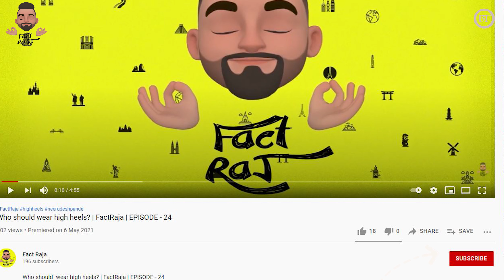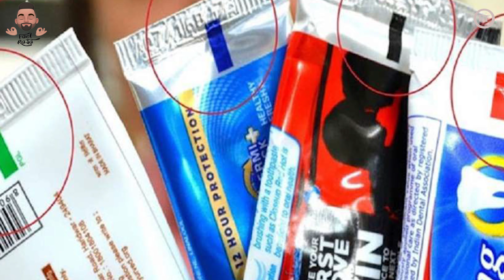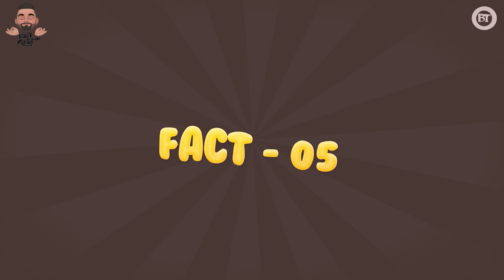STARK ENTERPRISE IN CHINA | FactRaja | EPISODE - 26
STARK ENTERPISE IN CHINA | FactRaja | EPISODE - 26

DESCRIPTION ABOUT THE FACTS
1- Why do we represent thounsand with letters K?
2- Who is Sonam Wangchuk?
3- Is stark Enterprises in China?
4 - What do color on toothpaste cover represent?
5- Interesting Job of George Alrich from NASA